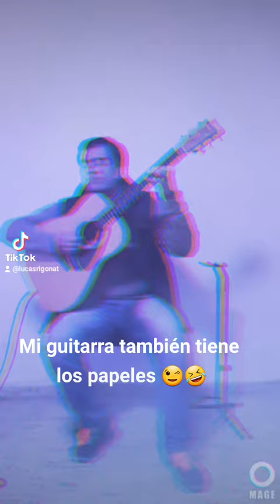"Poblado ( Crissin, Totoy El Frio, Natan & Shander)" en guitarra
Para los que me pidieron que toque un tema del momento aquí les dejo su pedido... "Mi guitarra también tiene los papeles 🤣🤣" Estalla TikTok!! Para los que aún no lo tienen aquí les dejo mi código de invitación para el que quiera utilizarlo y ganar sus primeros pesos: L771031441.
 También puedes formar parte de mi trabajo ayudándome a mejorar la calidad de mi contenido y a seguir compartiendo música desde lo que tú puedas dar.
 Ayúdenme a crecer difundiendo mis vídeos para poder llegar a más personas!! Compártanlo, comenten y  den "like", se alegrará mi corazón al sentirme acompañado por todos ustedes en esta aventura.
 No olviden de suscribirse a mi canal para estar mejor contactados, de este modo podré compartir más interpretaciones con todos ustedes y podrán enterarse de cada vez que subo un nuevo vídeo.

  Les envío un gran abrazo a la distancia desde de Argentina.